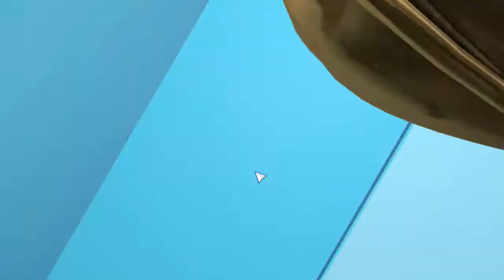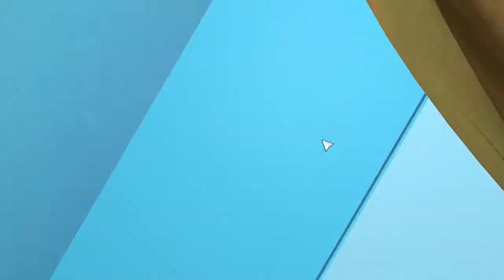Football, Tactics & Glory #223 ( Let's Play Gameplay Deutsch )